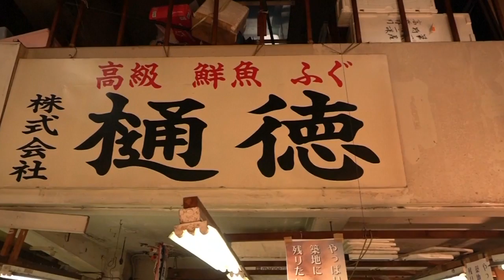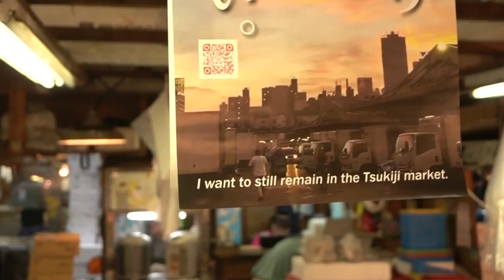Relocation of historic Tokyo fish market draws protests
Yamaguchi, and hundreds of other fishmongers, are reluctantly preparing to abandon the world's largest fish market for Toyosu, a gleaming market on reclaimed land that Tokyo's metropolitan government spent more than $3.5 billion to build